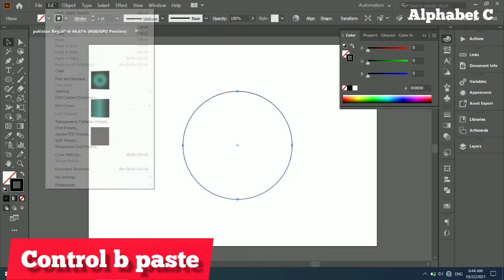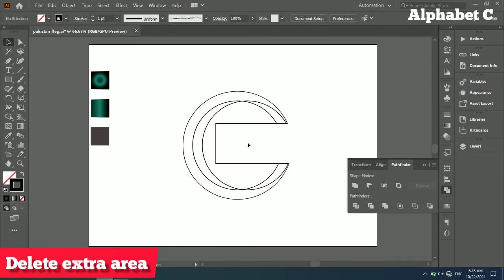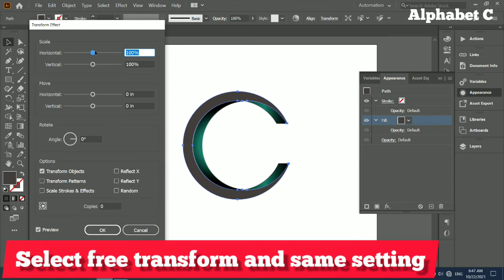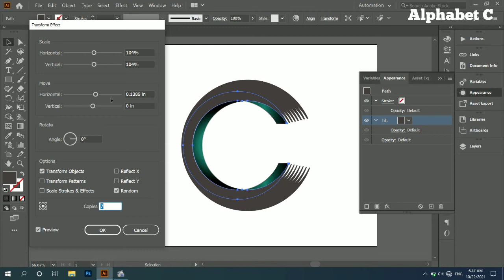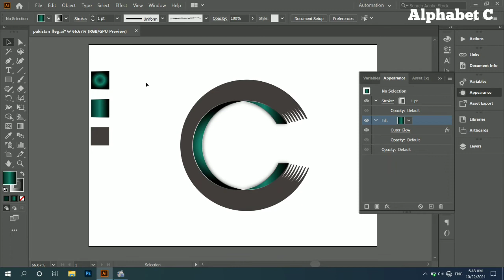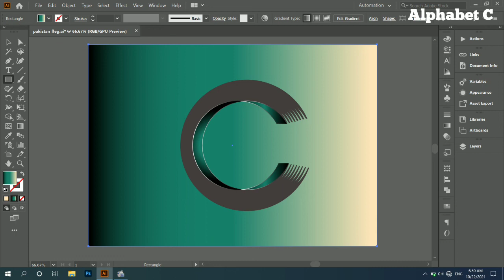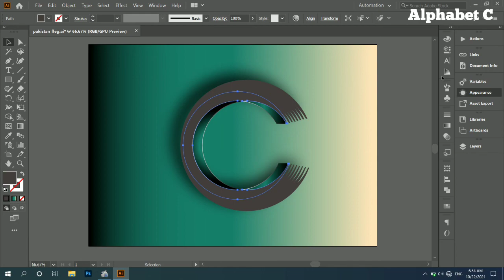Draw Letter C in illustrator for beginners || c alphabet in illustrator Design Tutorial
How to draw the letter C in illustrator for beginners is very easy and simple watch it full tutorial.
It's a simple and easy way to create a professional Realistic whiten letter c design illustrator tutorial
Follow this easy step by step and whiten create a letter.
If you don't understand something, you can ask me in the comments.